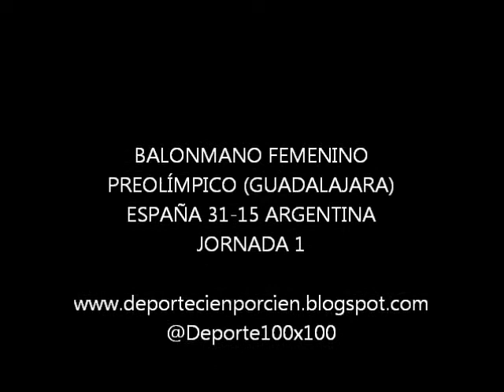MARTA MANGUÉ (España).wmv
La lateral Marta Mangué fue la máxima goleadora del combinado español en el cómodo triunfo ante Argentina. Los seis goles de la internacional canaria, que ya acumula 783, fueron parte de la fiesta en un duelo que no dejó muy buenas sensaciones.